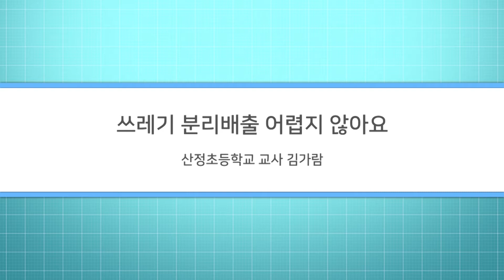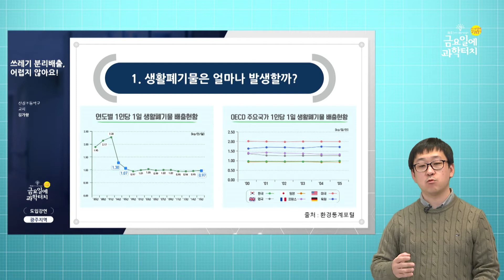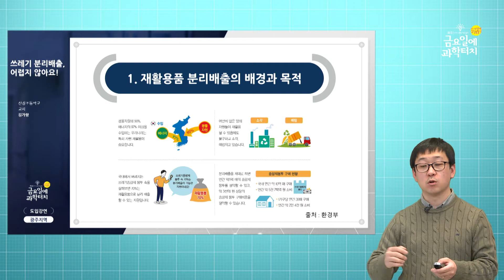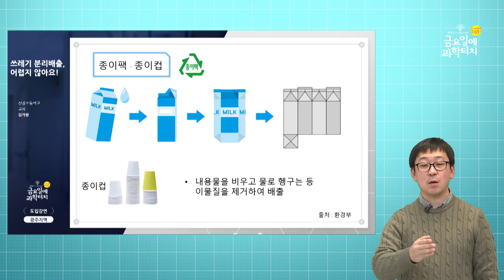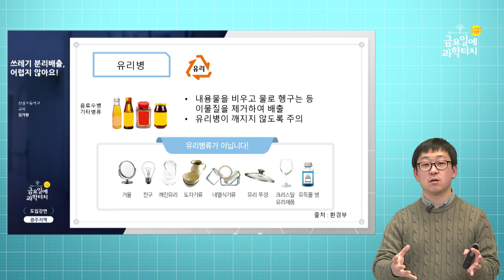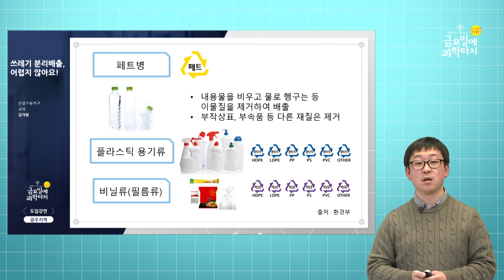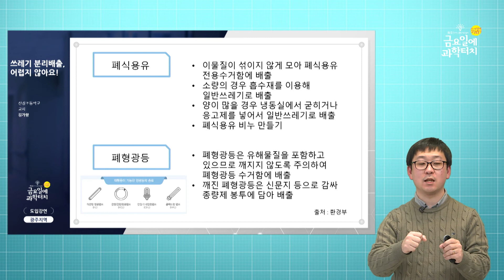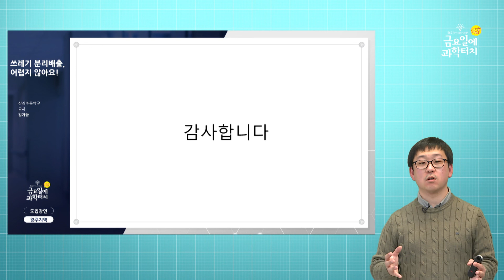금요일에 과학터치 광주지역 도입 강연 – (ESD) 쓰레기 분리배출 어렵지 않아요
(ESD) 쓰레기 분리배출 어렵지 않아요 – 광주 산정초등학교 김가람 선생님